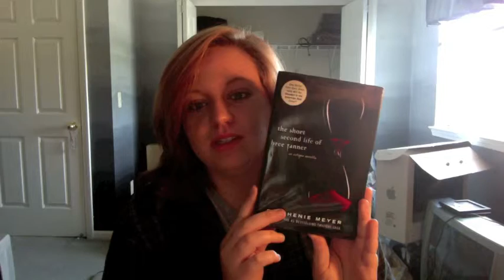Book Haul Number 6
I know I haven't been on in a while, and this is actually kind of old, so yeah.